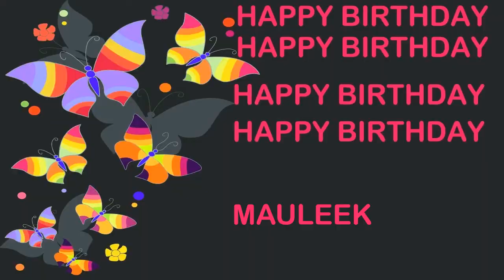Mauleek Birthday Postcards & Postales - Happy Birthday